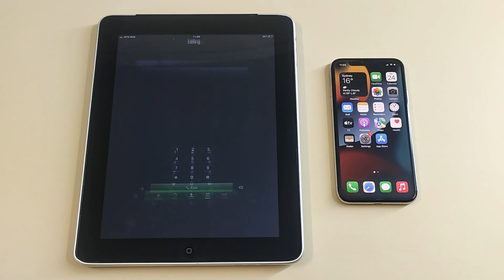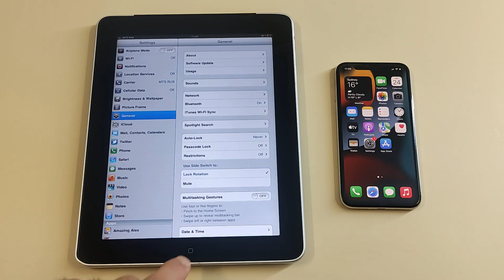iPhone X vs iPad 2010 Incoming Call & Outgoing Call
Apple iPhone X vs iPad 2010 Incoming Call & Outgoing Calls